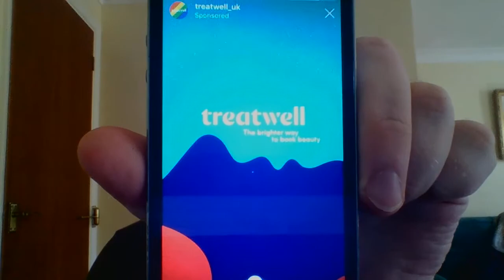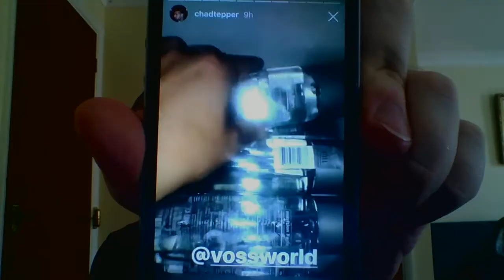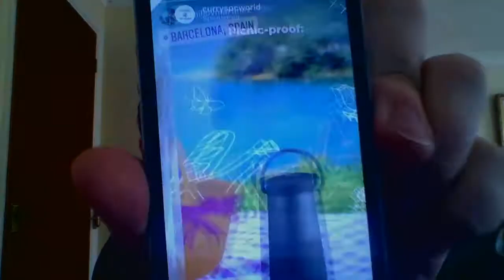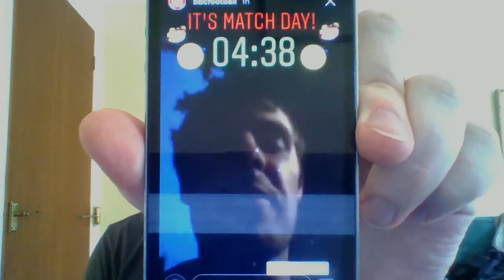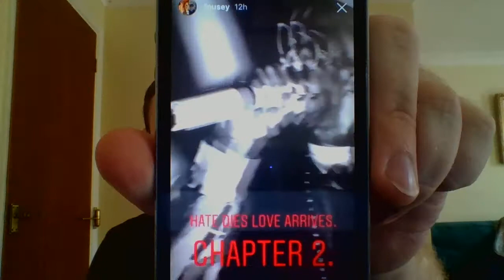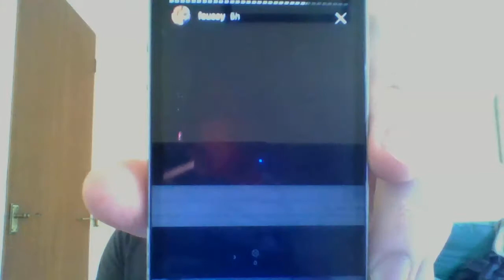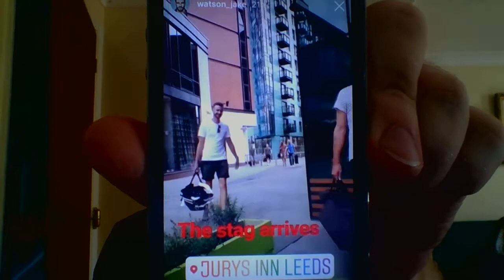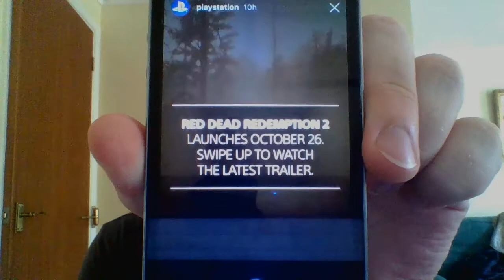WIN 20180804 11 47 43 Pro